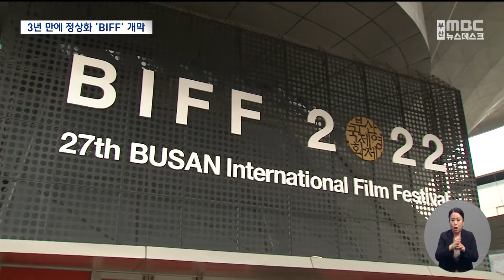3년 만에 정상화된 BIFF..열흘간 '영화의 바다' (2022-10-05,수/뉴스데스크/부산MBC)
▶올해로 27번째를 맞은 부산국제영화제가 오늘(5) 개막했습니다. 코로나19로 지난 2년간 축소됐던 행사들도, 3년 만에 완전히 정상화됩니다.